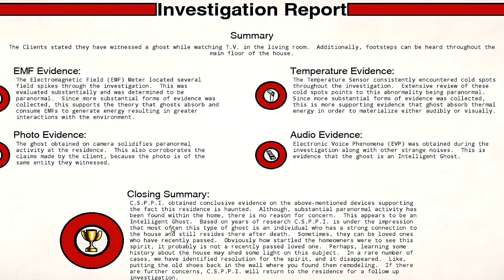Conrad Stevenson's Paranormal P.I - Este fantasma respondeu várias vezes!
Desta vez eu consegui fazer o fantasma responder várias vezes no EVP. Foi SHOW!

Seja membro deste canal e assista vídeos exclusivos somente para assinantes - Vídeos novos todos os meses:

0:00 - Play
0:10 - Inscreva-se
0:20 - Conrad Stevenson's Paranormal P.I
0:30 - ANDER JOGA Conrad Stevenson's Paranormal P.I